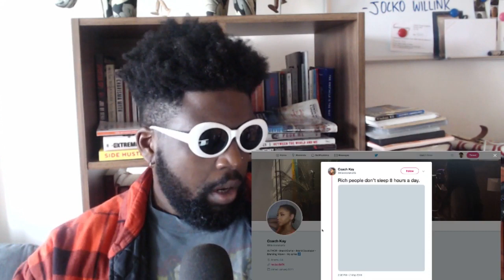Rich people don't sleep